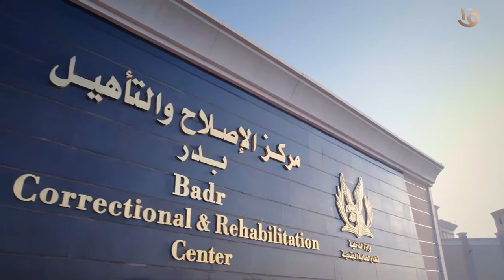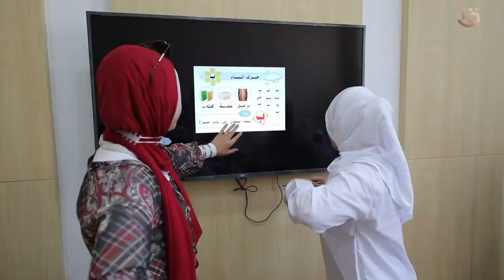نشرة التاسعة | مركز الإصلاح والتأهيل يستقبل وفدا من المجلس القومي لحقوق الإنسان